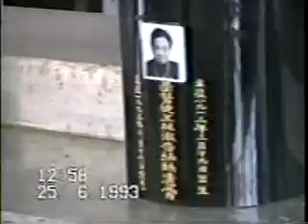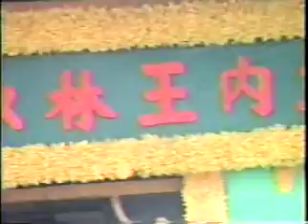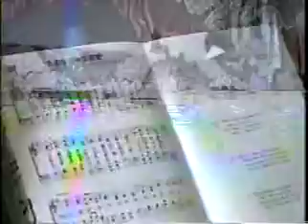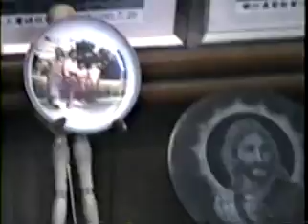1993-06-29王林淑杏阿媽的告別式2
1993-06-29王林淑杏阿媽的告別式1